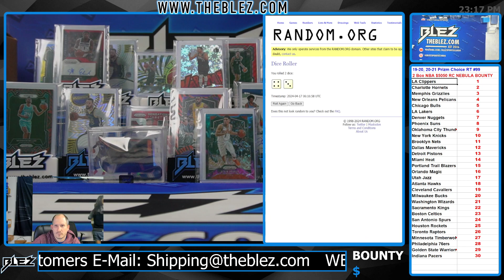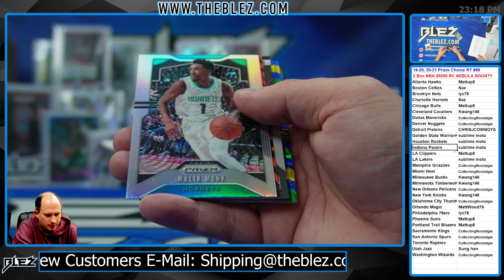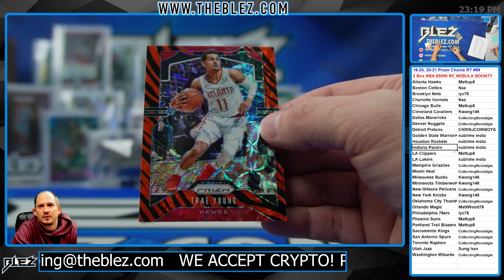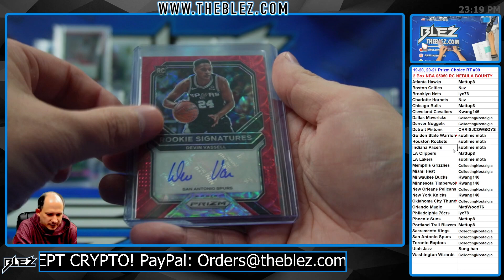2019-2020 and 2020-2021 Panini Prizm Choice 2 Box BREAK #99 Random Team